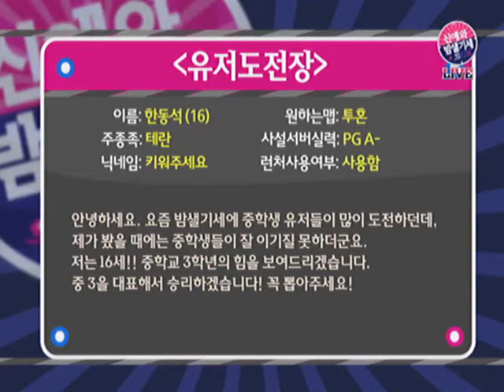[2011.05.23] 신애와 밤샐 기세.SCX 153회 - 송병구 편 2부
신애와 밤샐 기세.SCX 153회 - 송병구 편 2부 (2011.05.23 방송)